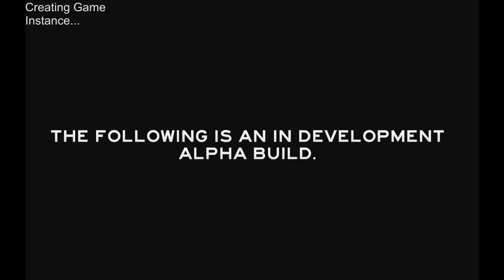The Forest, nouveautés V0,10 Alpha FR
Description : Bonjour les gamers, The Forest, nouveautés Alpha V0,10, arcs, flèches enflammées, torche,hache à crafter monde ouvert, survival, horror, cannibales, cuirasse de lézard: protection poignet, avant bras, barre jaune vous l'indique, jeu en coopération, utilise le talkie walkie, cabane dans les arbres, j'utilise une corde pour grimper et j'installe des passerelles pour aller d'arbres en arbres, j'installe des piques en protection, on sauvegarde dans différentes construction, plus d'animaux, de poissons, plantes aloe vera, qualité graphique amélioré, des recharges pour le pistolet plus importante, ratons laveurs, upgrader des armes, etc. Explication dans le jeu, venez nombreux
Fabrication de l'arc: un arc peut être fabriqué en combinant un bâton avec un chiffon et de la corde.
Fabrication flèches enflammées: flèches sont fabriqués en combinant un bâton de feu plumes
Voilà pour les infos, bon visionnage